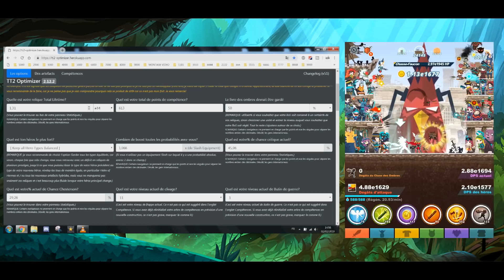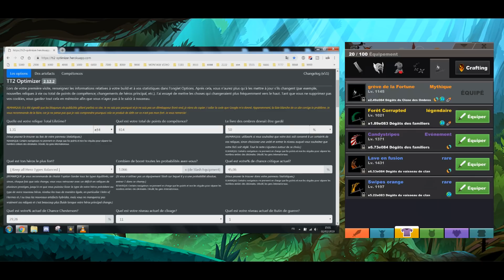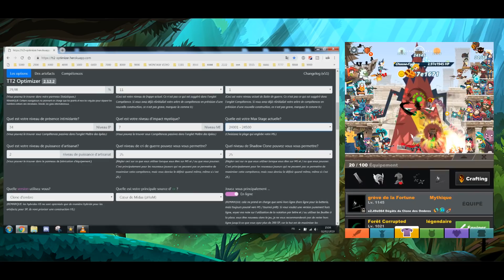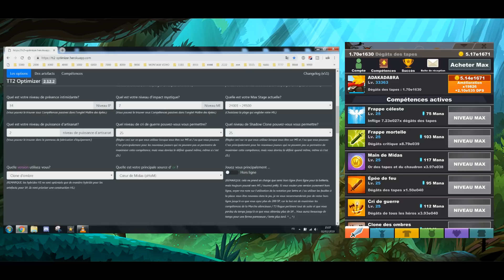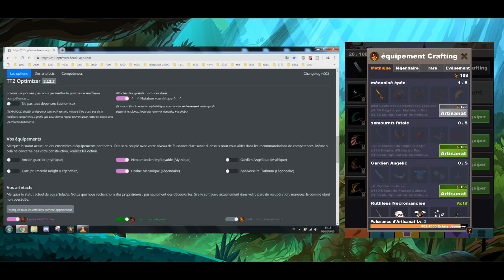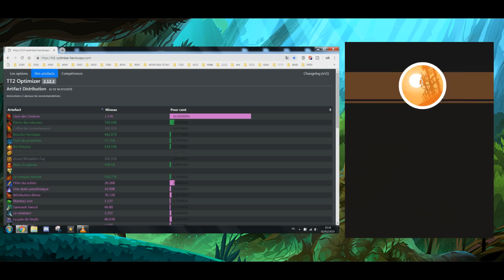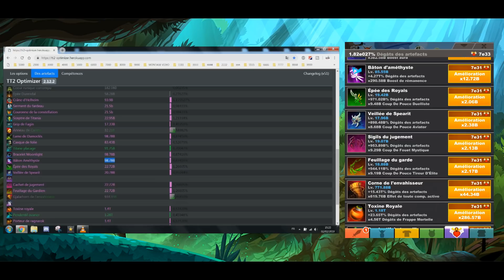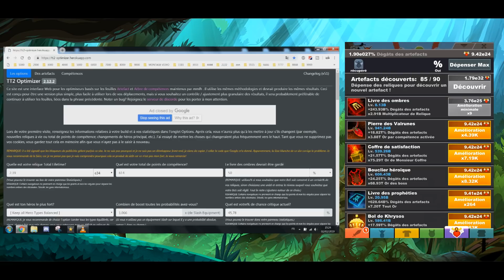COMMENT UTILISER UN OPTIMISEUR POUR Tap Titans 2